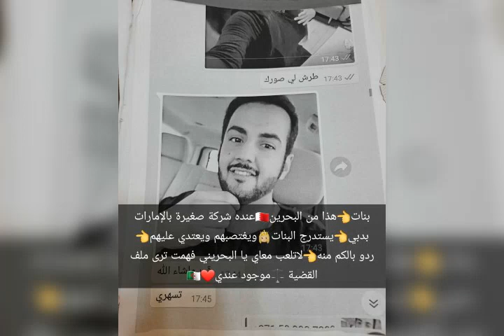بنات 👈هذا من البحرين🇧🇭عنده شركة صغيرة بالإمارات بدبي👈يستدرج البنات ويغتصبهم ويعتدي عليهم❤🇩🇿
بنات 👈هذا من البحرين🇧🇭عنده شركة صغيرة بالإمارات بدبي👈يستدرج البنات ويغتصبهم ويعتدي عليهم👈ردو بالكم منه👈لاتلعب معاي يا البحريني فهمت ترى ملف القضية ⚖موجود عندي❤🇩🇿